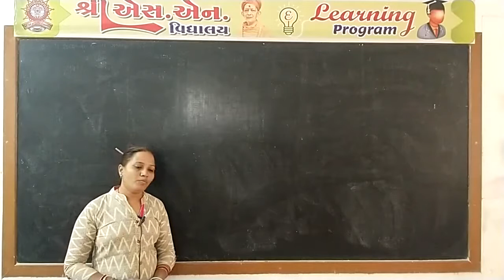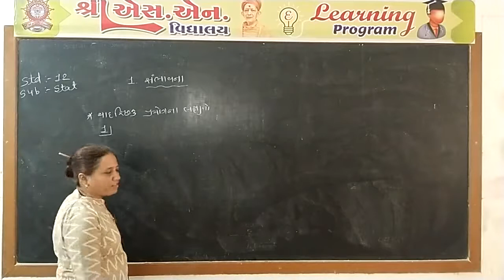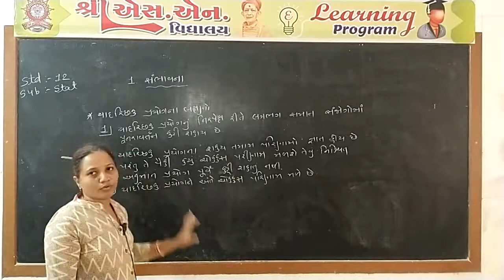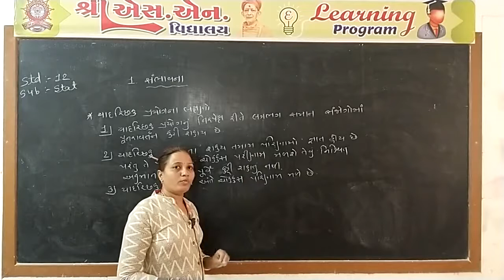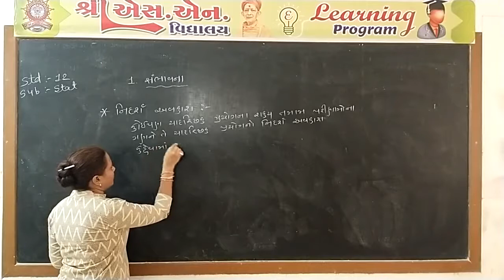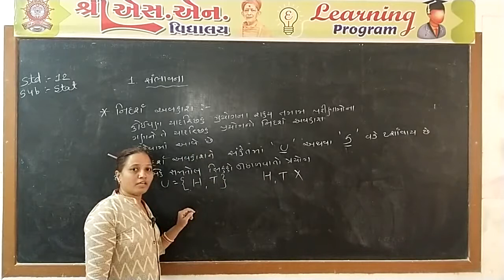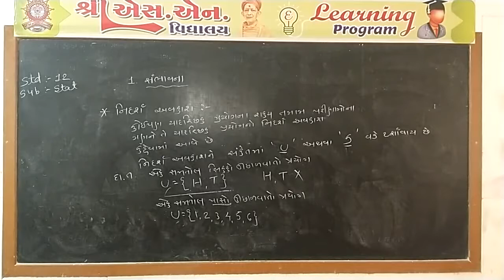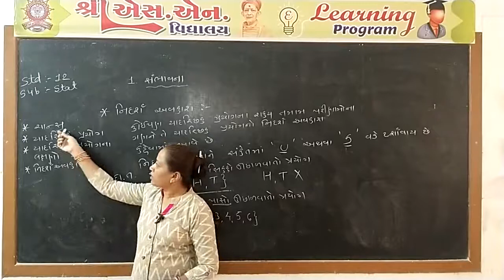Std. 12-Com. : Statistics, Part-2, Chap. : 1, Part-2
ધોરણ : 12-Com.
વિષય : આંકડાશાસ્ત્ર (ભાગ - ૨)
પ્રકરણ : 1 - સંભાવના
શિક્ષક : જીગીશા મેડમ
રજૂકર્તા : શ્રી એસ.એન. વિદ્યાલય - સુરેન્દ્રનગર.